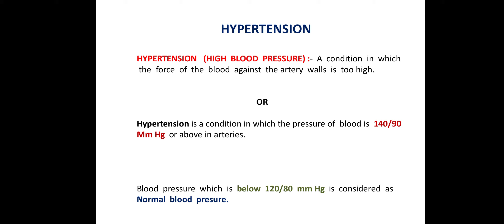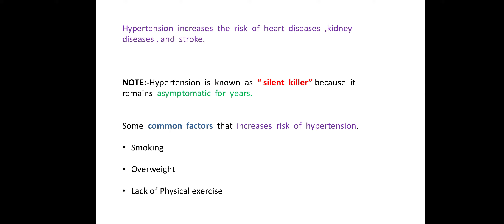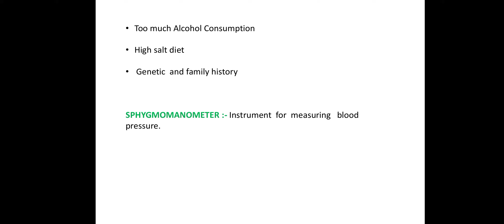What is Hpertension??